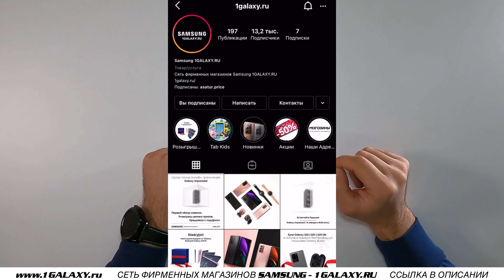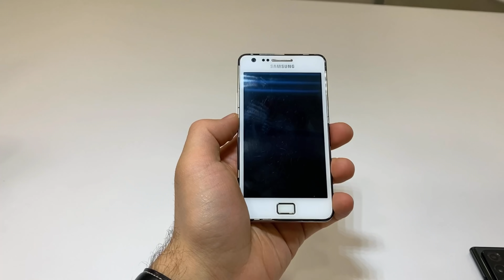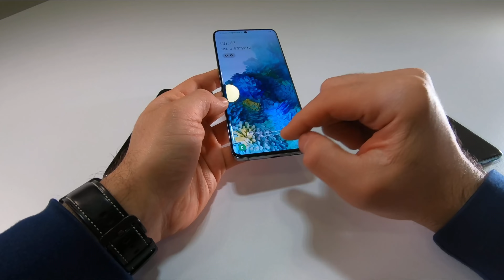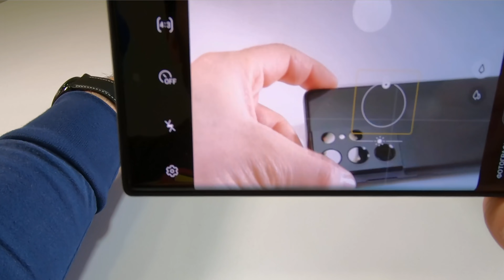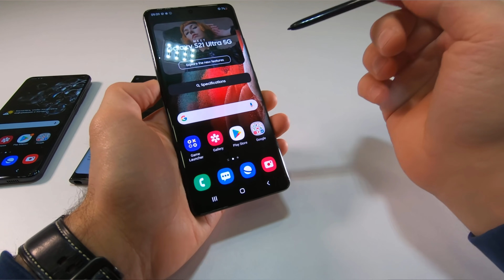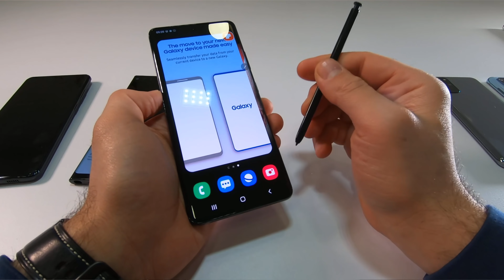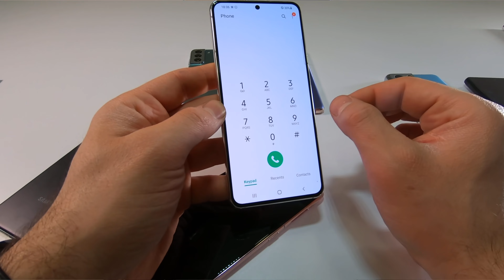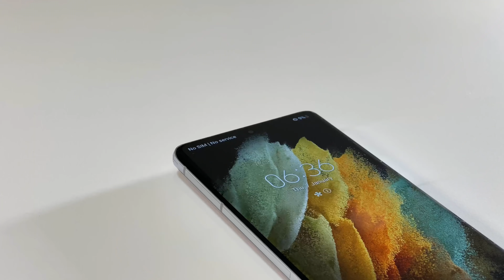Обзор Samsung GALAXY S21 / S21 Plus / S21 Ultra 2021 vs S20 / S20 Plus / S20 Ultra & Note20 Ultra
Обзор новинки 2021 года линейки Samsung - Флагманы GALAXY S21 / S21 Plus / S21 Ultra 2021 года, а также сравнение с Samsung GALAXY S20 / S20 Plus / S20 Ultra & Note20 Ultra 2020 года.

Сравнение дизайна, эргономики, основного функционала, характеристик. Презентация ключевых изменений и демонстрация палитры доступных цветов для Galaxy S21.

Анонс состоялся в рамках мероприятия Samsung Galaxy Unpacked 14 января 2021 года. Ориентировочный старт продаж Galaxy S21 / S21 Plus / S21 Ultra - 4 февраля 2021 года.

ЭПИЗОДЫ:
00:00 - начало
00:32 - вступление
01:02 - мое знакомство с первым Galaxy S1 и S2
02:33 - почему я снимаю обзор?
04:04 - Galaxy S2
04:14 - Galaxy S2 VS S20 Ultra / S20 Plus / S20
06:59 - дизайн и устройство всех S20
11:59 - Флагман - Galaxy S21 Ultra
12:39 - S21 Ultra VS S20 Ultra
13:32 - S21 Ultra VS Note20 Ultra
15:10 - дизайн S21 Ultra VS S20 Ultra
17:21 - Note20 Ultra VS S20 Ultra VS S21 Ultra
17:34 - блок камер S21 Ultra
18:15 - характеристики камер S21 Ultra
18:56 - S-Pen
21:32 - эргономика S21 Ultra в руке
23:24 - сканер отпечатка пальца
24:06 - расцветки S21 Ultra
25:36 - расцветки, дизайн, габариты S21 Plus
26:52 - расцветки, дизайн, габариты S21
28:50 - все три модели в одном кадре
29:39 - лизинг, трейд-ин, рассрочка 0-36
30:09 - подарки при предзаказе S21 до 4 февраля
31:21 - конкурс/розыгрыш подарков в инстаграм 1GALAXY.RU
31:55 - характеристики
33:08 - Always ON Display
33:33 - сверхбыстрая зарядка
33:53 - итоги обзора

s21 сравнение, s21ultra сравнение, galaxy unpacked, samsung unpacked, drop test s21, drop test s21 ultra, s21 распаковка, s21 ultra распаковка